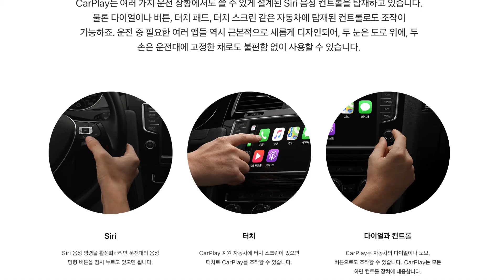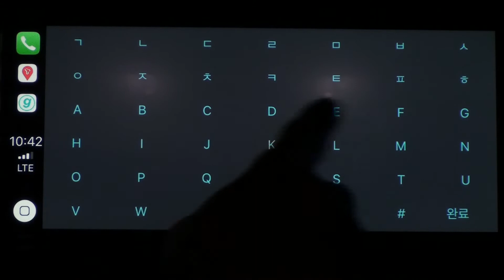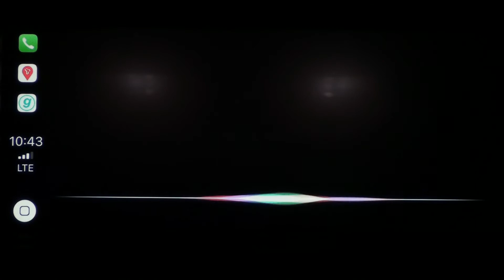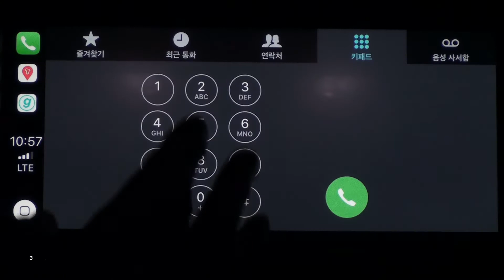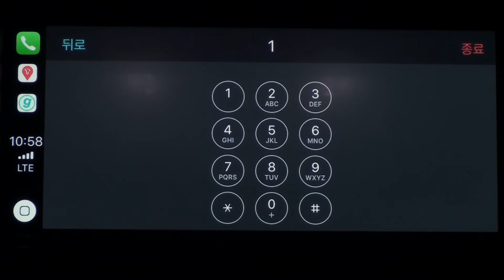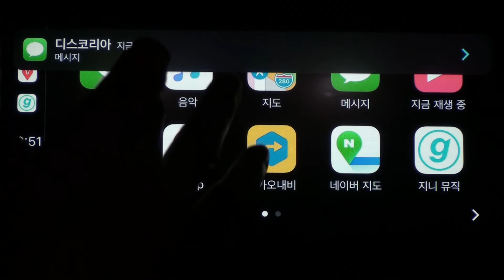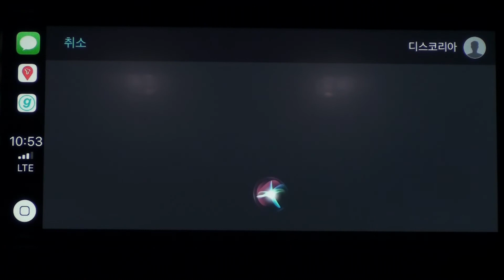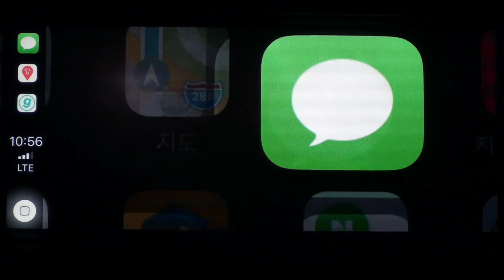애플 카플레이 전화, 메시지 사용하기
랜드로버 차량에서 애플 카플레이로 전화, 메시지 등을 사용하는 방법 입니다.
핸들의 음성인식 버튼을 꾸~욱 누르고 있으면 애플 카플레이의 음성인식인 시리가 시작되며 전화, 메시지 등의 거의 모든 조작을 음성으로 할 수 있습니다.